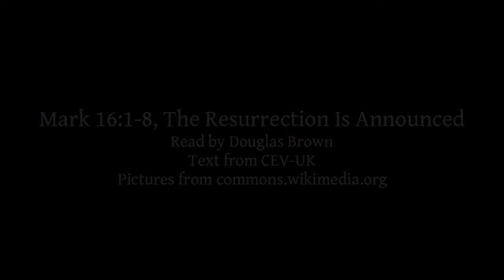Mark 16:1-8 | The Resurrection Is Announced | Lectionary bible reading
Mark 16:1-8, The Resurrection Is Announced